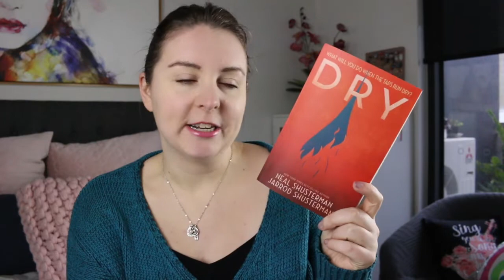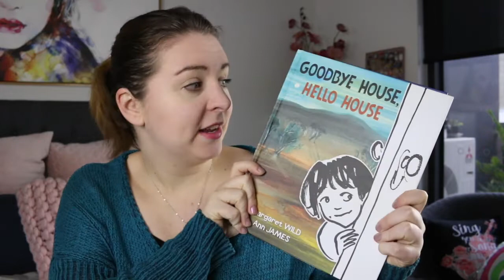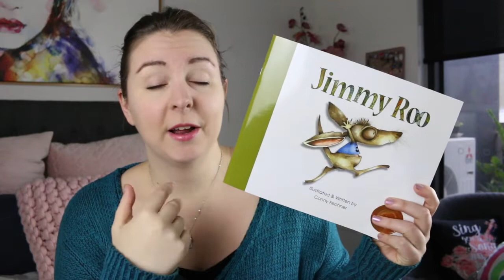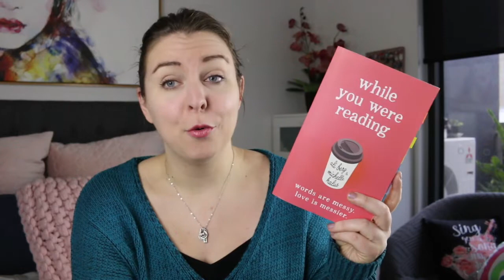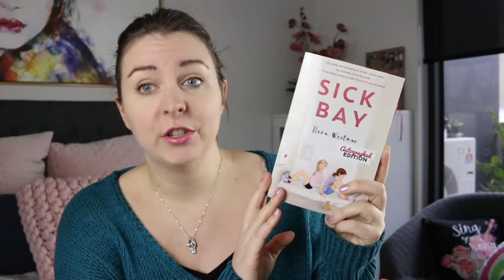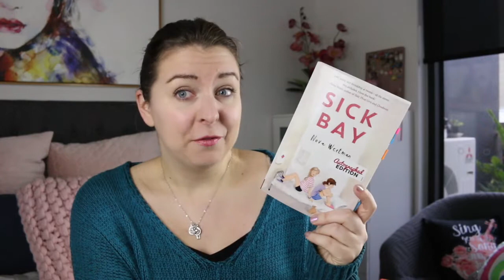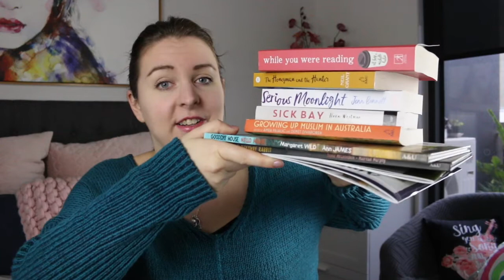Books Beside My Bed #77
This week I read 9 books!

GOOD OMENS Terry Pratchett and Neil Gaiman
DRY Neil Schusterman & Jarrod Schusterman
GOODBYE HOUSE, HELLO HOUSE Margaret Wild
ONE RUNAWAY RABBIT David Metzenthen
JIMMY ROO Connie Fechner
ALPHABETALICIOUS Connie Fechner
WHILE YOU WERE READING Ali Berg & Michelle Kalus
THE HONEYMAN AND THE HUNTER Neil Grant
SERIOUS MOONLIGHT Jenn Bennett
SICK BAY Nova Weetman
GROWING UP MUSLIM IN AUSTRALIA Amra Pajalic, Demet Divaroren (Editors)

Lips //